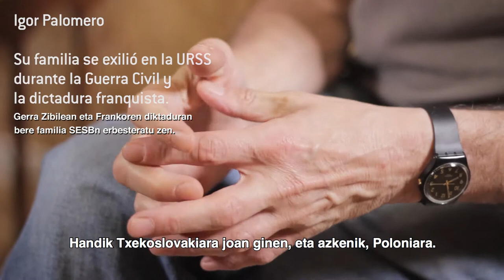Trailer. Fuimos Exilio. Seamos Refugio / Erbestea ezagutu genuen. Babesleku izan gaitezen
Ana Mary, Hady, Augustine e Igor son los 4 protagonistas del vídeo “Fuimos exilio. Seamos Refugio”.

2 historias de exilio y 2 historias de refugio con muchas cosas en común: la persecución, la huida, el tránsito, la acogida y los sentimientos de miedo, desarraigo, nostalgia y esperanza.  Puedes leer el manifiesto completo Fuimos Exilio.

Ana Mary, Hady, Augustine eta Igor dira protagonistak “Erbestea ezagutu genuen. Babesleku izan gaitezen” bideoan.Hementxe ikusi dezakezu bideo osoa

2 istorio erbesteratuenak eta 2 istorio babes bila etorritakoenak, oso antzekoak ezaugarri askotan: jazarpena, ihesa, leku seguru batera iritsi arteko bidea, beste herrialde batek hartua izatea, eta hamaika sentimendu, hala nola: beldurra, deserrotzea, nostalgia eta itxaropena. Erbestea ezagutu genuen. Babesleku izan gaitezen, manifestua hemen irakurri dezakezu